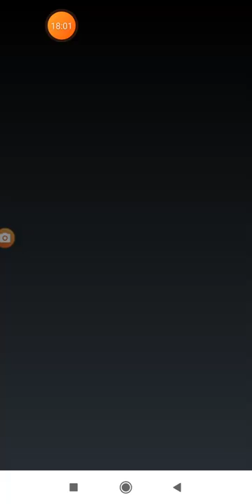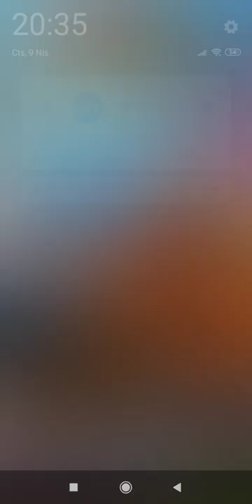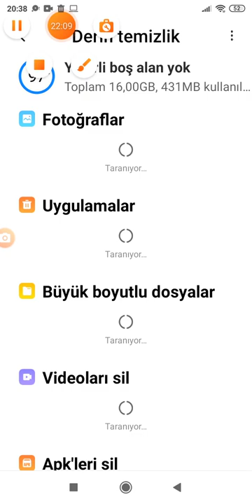Baya uğraştırdı ama hedef 6000 kupa bölüm 2-3.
Merhaba ben Ahmet clash royel oynamayı çok severim ve bunuda sizlerle paylaşmak istedim umarım içeriklerimi seversiniz.